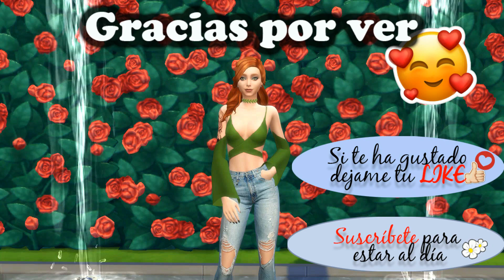Sims 4 // Un sueño: SuperStar // #1 Seis años DÉSPUES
¡¡ BIENVENID@!! Gracias por pasarte por este vídeo, te invito a que te pongas cómodo/a y eches un vistazo a mi pequeño rincón y que lo disfrutes tanto como yo disfruto creándolo.

DESPLIEGAME 😜

[Directos MARTES y JUEVES 22.30h. ESPAÑOLA]

♦  ID Origin: Windarcheryt

¿Quieres descargarte el CC que yo hago?

¡¡MUCHAS GRACIAS!! Estas en tu casa! 🏠